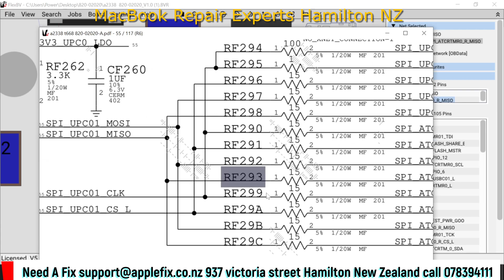MacBook Pro A2338 Gone Dead by falling Resistor! 820-02020 Macbook repair Hamilton New Zealand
Macbook Pro M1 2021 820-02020 Not turning on stuck on 5 Volts Fluctuating Ampere. Macbook repair Experts in Hamilton New Zealand.

 We specialize in logic board and liquid damage repair and can fix your Laptop, MacBook, mobile phone , ipad, iphone , tablet , playstation, xbox or any other electronic gadget that has been deemed unfixable by another repair shop.
*Have a repair shop and are looking to outsource logic board repairs? We offer discounted repairs to other repair shops, schools, large organizations and government agencies.

logicboard repair & Microsoldering course in New Zealand
Skill development Job Oriented short Training course. In Latest Gadgets, Smart Mobile Phones, Tablets, Laptops, Desktops, gaming gadget, Playstation, Xbox Repair Technology.
This course is aimed / focused, to teach you to fix most common repairs an electronics repair shop could face in a practical working environment.  Start your own business or increase your chances to get job quickly.